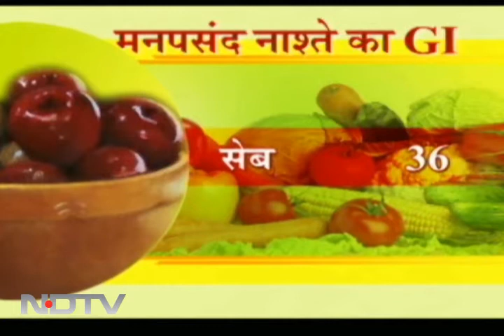What is glycemix index and how does it control obesity?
The fitness show on NDTV talks about how to keep healthy and cut down calories.